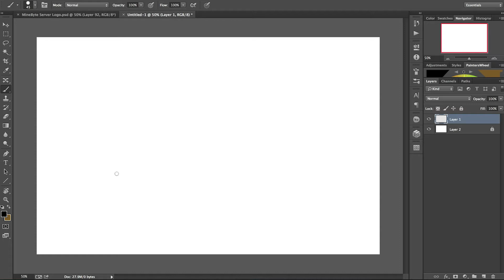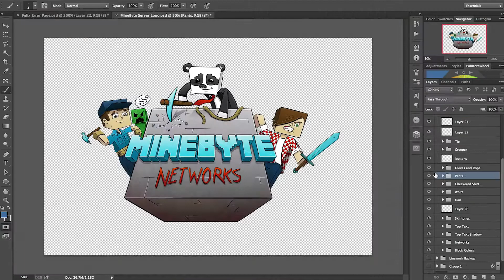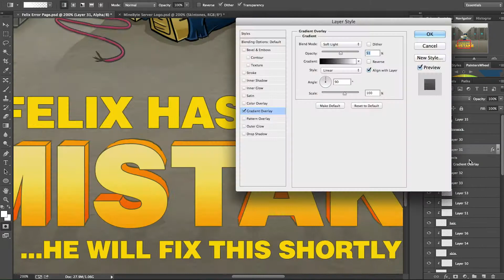Felix Error Page Illustration Speed Art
Tools: Monoprice 6.25x10in Pen and Tablet

This was an image I made for the MineByte server that is going to appear on any of their 404 pages.

Want to chat with me or ask me questions, find me Live (FOLLOW to know when i go Live)